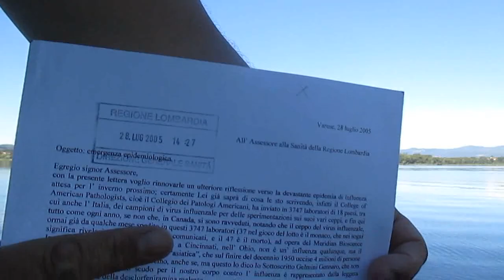Nibiru Planet X nell'attesa al lago settembre 2020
Nell'attesa, discorso al lago di Varese su Planet X Nibiru, messaggio interessante,